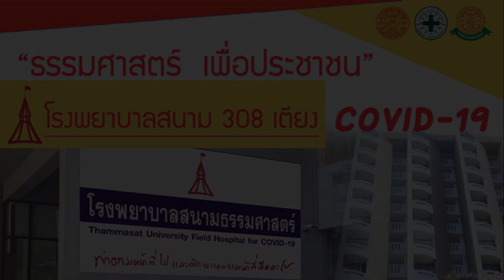พบหมอธรรมศาสตร์ (COVID-19) EP.1 l เชื้อ COVID-19 แพร่อย่างไร ?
ศ.นพ.อนุชา อภิสารธนรักษ์
อายุรศาสตร์ โรคติดเชื้อ
คณะแพทยศาสตร์ มหาวิทยาลัยธรรมศาสตร์ ศูนย์รังสิต

1.เชื้อ COVID-19 แพร่อย่างไร ?
2.มีข่าวบอกมาเชื้อนี้แพร่ทาง AIR BORNE มีข้อเท็จจริงอย่างไร ?
3.มีข่าวว่า โรงพยาบาลธรรมศาสตร์ จัดตั้งโรงพยาบาลสนาม ?
4.โรงพยาบาลสนามรับคนไข้ประเภทใด?